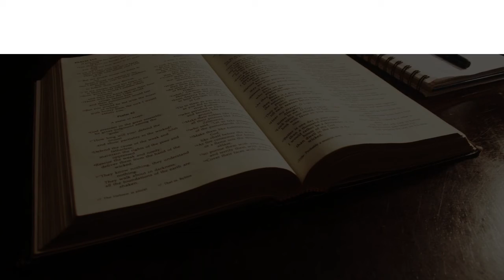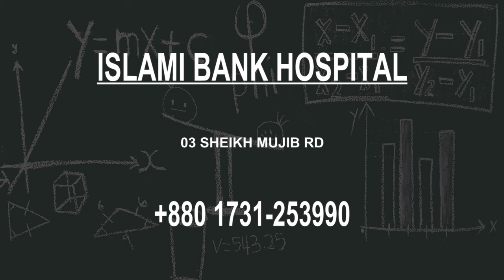Best University Hospital in Chittagong, Bangladesh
Must Watch…. Best University Hospital in Chittagong, Bangladesh

This list of Best University Hospital in Chittagong, Bangladesh has been compiled by our Education experts after online / offline research combined with the reviews from our users. If you know any institution that we missed, please mention in the comment box below. This list will be updated from time to time.

List:

Chattagram International Medical College & Hospital (CIMCH)
206/1, Haji, Chand Mia Rd
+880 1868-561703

Chittagong Medical College Hospital Dialysis Center
Ground Floor, Agronee Bank, Near Chittagong Medical College Hospital Main Gate, Panchlaish
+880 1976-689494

চট্টগ্রাম মেডিকেল কলেজ হাসপাতাল
57 K.B. Fazlul Kader Rd
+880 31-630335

Chittagong Medical College Main Gate
Hospital
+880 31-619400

Southern Medical College and Hospital
SMC Road

Chattogram Maa-O-Shishu Hospital
General hospital

Chittagong Medical University
Dhaka - Chittagong Hwy

Chattogram Veterinary Clinic
Zakir Hossain Rd
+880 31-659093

Chattogram Medical College
P.S, K.B. Fazlul Kader road, P.O
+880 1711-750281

Epic Health Care
Epic Center, 19 k.b Fazlul Kader Road, Panchlish Opposite to Chittagong Medical College Main Gate
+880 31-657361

Chittagong Medical College & Hospital Govt Staff Co-Operative Society Ltd.
K.B. Fazlul Kader Rd

Imperial Hospital Chittagong
Samunia, A-6 Habib Lane, North, Zakir Hossain Rd

Medical Centre Hospital
953 O.R. Nizam Rd
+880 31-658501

Imperial Hospital Limited
Zakir Hossain Rd
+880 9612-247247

Asian Specialized Hospital LTD
Asian University for Women by lane beside Premier University, O.R. Nizam Rd
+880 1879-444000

চট্টগ্রাম জেনারেল হাসপাতাল
Andarkilla Rd

CSCR Hospital
CSCR Bhaban, O.R. Nizam Rd
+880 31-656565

Islami Bank Hospital
03 Sheikh Mujib Rd
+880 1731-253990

Al Amin Hospital (Pvt.) Limited
Zakir Hossain Rd
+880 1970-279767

Chittagong Square
Chittagong Medical Collage Road
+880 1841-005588